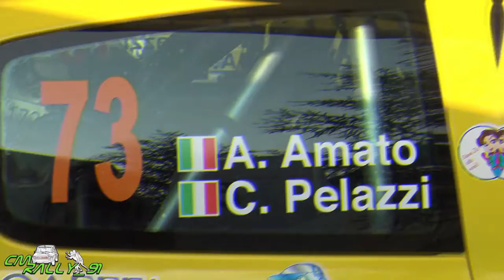8° Camunia Rally 2022 Clip #73 Pelazzi C. - Amato F. A. by CMRALLY_91